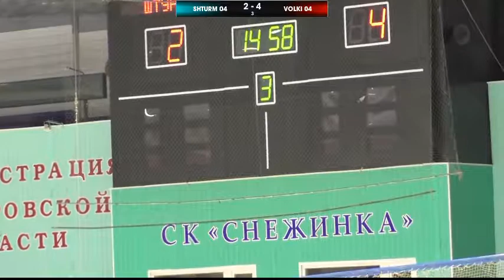27.03.15.,3 период,,ХК Полярные волки 04-ХК Штурм 04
Запись с прямой трансляции матча. Доступное качество 480р.
Финальные игры Первенства России среди юношей 2004г.р.,зона СДВ,группа "Б" в г.Прокопьевск, с 21.03.15.по 28.03.15.
 Участники: ХК Торпедо 04 Усть-Каменогорск,ХК Барыс 04 Астана,ХК Юность 04 Караганда,ХК Бурые медведи 04 Ачинск,ХК Шахтер 04 Прокопьевск,
ХК Штурм 04 Чик,ХК Динамо 04 Барнаул,ХК Полярные волки 04 Якутск.
Заказ прямых трансляций с турниров по тел. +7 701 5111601 (ВАТСАП,ВАЙБЕР), Коваль Василий.